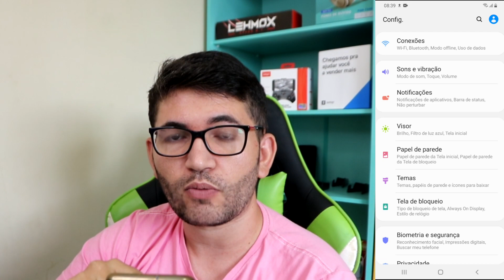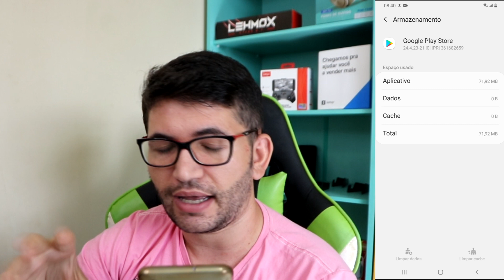FREE FIRE NÃO INSTALA? COMO RESOLVER!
Fala pessoal, o vídeo de hoje é para você que está tentando de todas as
formas instalar o Free Fire e não está conseguindo. vou demostrar três
soluções diferentes para resolver esse problema.

✩ Redmi Note 8 64GB / 128 GB
✩ Redmi Note 9 64G / 128GB
✩ Redmi Note 9S 64G / 128GB
✩ Poco X3